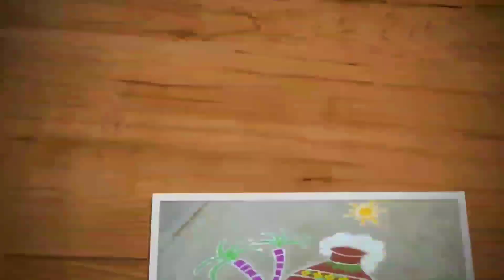Simple sikku kolam 11x1 dots |neli kolam |Kambi kolam | Trendy and traditional rangolis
1.Easy rangoli designs
2.Creative rangoli designs
3.Margazhi rangoli
4.Colourful rangoli kolam
5.Latest muggulu
6.Innovative rangoli designs
7.Simple rangoli kolam
8.Rangoli kolam with dots
9.Daily rangoli kolam
10.Pongal rangoli,
11.Festival rangoli
12.Diwali rangoli
13.Sikku/kambi kolam
14.Sankranthi muggulu